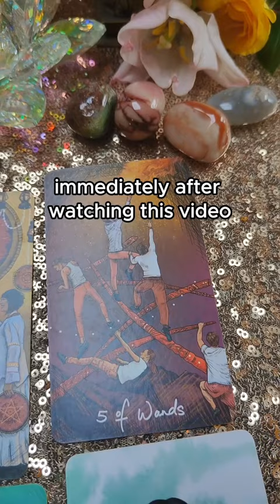IF YOU'VE RECENTLY HEARD YOUR NAME 📛 CLEM IT NOW💰